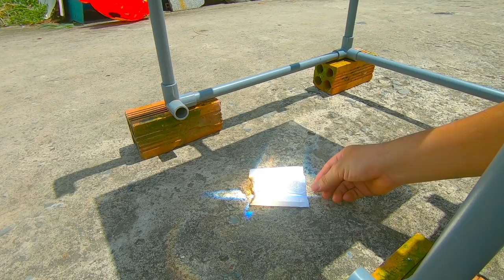Thới VIog | Đốt Mọi Thứ Bằng Ánh Nắng Mặt Trời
Sự kết hợp giữa tấm kính này và ánh nắng mặt trời tạo ra một lượng nhiệt Kinh Khủng. Có thể đốt cháy mọi thứ.(sức nóng gấp 1000 lần kính lúp).
Mình thử Đốt Mọi Thứ Bằng Ánh Nắng Mặt Trời. Tuy nhiên để đốt được những thứ như Kim loại thì cần tấm bự hơn. Anh em ủng hộ mình nhé. Mình có động lực sẽ chơi lớn.
Thới VI xin chào mọi người !